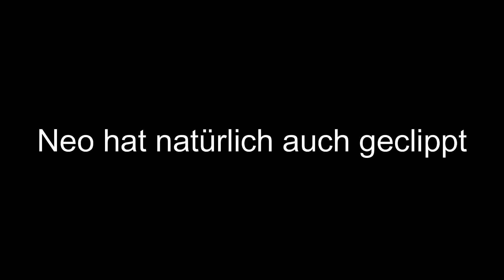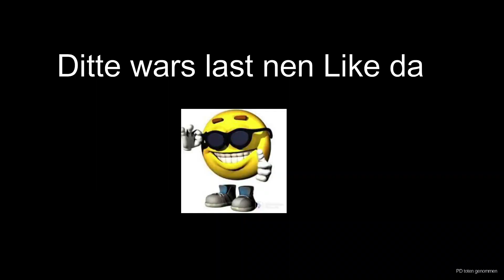ESSEN GEGESSEN😹😹😻😻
TAGS (IGNORE)
RAGEMP​​​​​ Hacking
state​​​​​-v
dll​​​​​ Mod Menu
GH​​​​​ Injector
dll​​​​​ mod menu
phantom​​​​​ 1.5
phantom​​​​​ 1.0
GTA​​​​​ 5 cheats
gta​​​​​ 5
free​​​​​ RageMP Cheat
Maverick​​​​​ mod menu
gta​​​​​ 5 online mod menu
gta​​​​​ 5 online cheat
Maverick​​​​​ Cheat
Hags​​​​-Club
Hags​​​​-Club GTA
Hags​​​​-Club cheating
GTA​​​​ 5 Paid cheat
altv​​​​ Cheating
altv​​​​ Cheat
gangwar​​​​ cheating
RAGE​​​​:MP
RAGE​​​​:MP Cheating
RAGE​​​​:MP Hack
RAGE​​​​:MP Cheat
FiveM​​​​ cheating
FiveM​​​​ Paid cheat
Cheats​​​​ for GTA
Cheats​​​​ für GTA